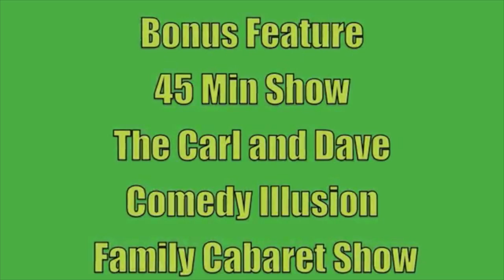Back to the Future Bookings by Dave Allen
World Magic Shop DO NOT SELL Every product listed anymore. for the items we sell. Quality not Quantity :-) Disc1
BACK TO THE FUTURE BOOKINGS, THE SHOW
Do you want more bookings? Of course you do!, lets get people talking about your show, and make you the entertainer of choice in your area. In this DVD see Magic Dave (Dave Allen) at one of his theatre shows, performing all new Magic, Puppet Routines and illusions in this sellout Family show. Magic Dave will also give you a complete walkthrough of all his equipment used in the show and why!

Disc 2
BACK TO THE FUTURE BUSINESS
Well you now have the calls and enquirys coming in, so now Dave shares the secrets of his office, and how he deals with customer enquarys, taking payments sending contracts, taking calls, adding music to your show and how he does it, tips on marketing and self promotion, and much more.

DVD EXTRAS
Carl & Dave Comedy Magic and Illusions (Carl Charlesworth & Dave Allen)
A chance to see a full 45 min act from the highly successful Late Night Family Cabaret Show that has been touring for the last 2 years. Many have told Magic Dave that his previous DVDs had espired them to get into children and family entertainment, or to change the way they worked. Prepared to be inspired again!